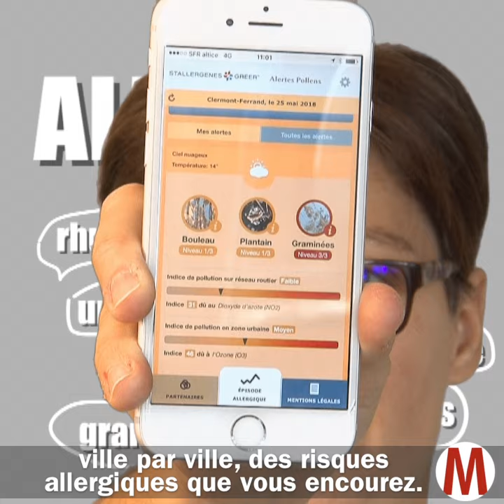Tout savoir sur les allergies en 1mn30